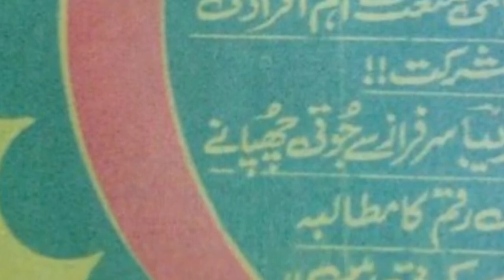Film star Rani | Biography |Marriages | marriage with Sarfraz Nawaz | Rani ke Gane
filmstar rani
pakistani film star rani
film industry
dil mera dharkan teri
sarfraz nawaz
devar bhabhi
hassan tariq
mukhtar begum
noor jehan
golden era
viral
sajjan Pyar a
amrao jan ada
pakistani films
lollywood latest
anwar kamal pasha
old actors
rabia hassan
waheed murad
showbiz new
lollywood actress
chan makhna